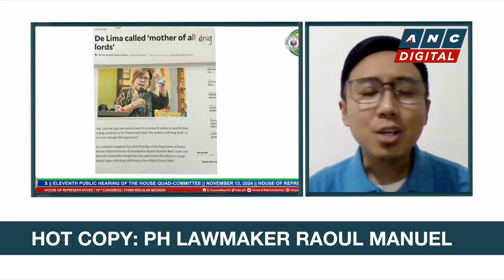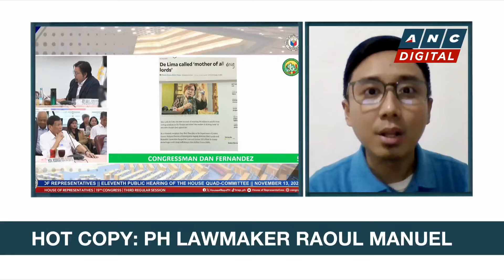Manuel: We're still keen on inviting ex-president Duterte to next Quadcom hearings | ANC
Headstart: Kabataan Party-list Representative Raoul Manuel weighs in on their findings as former president Rodrigo Duterte finally attends the House Quad Committee hearing on the drug war.